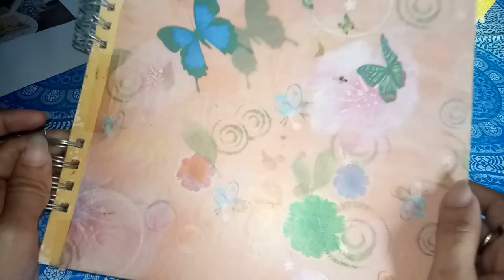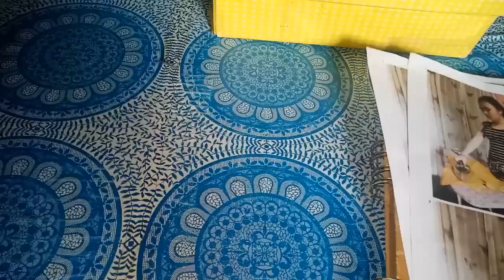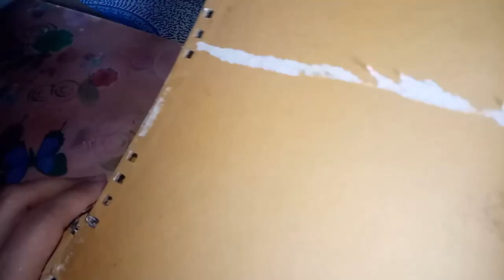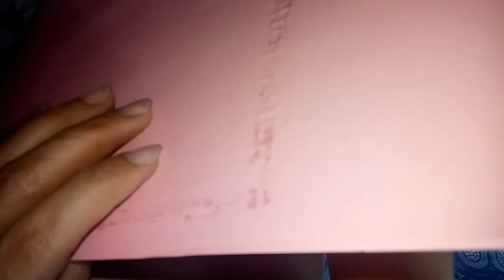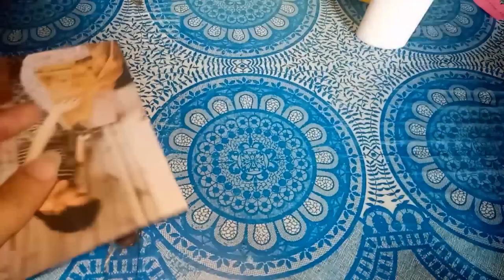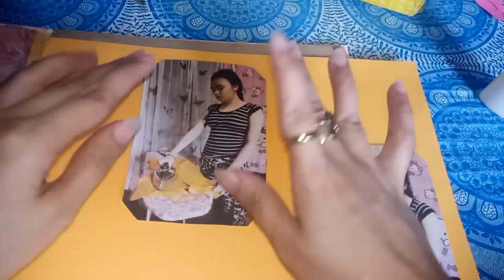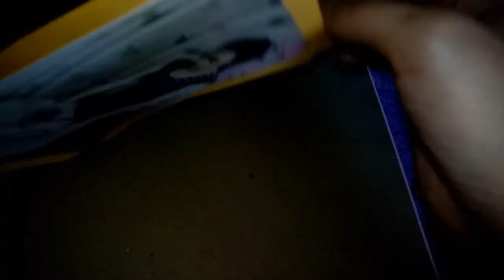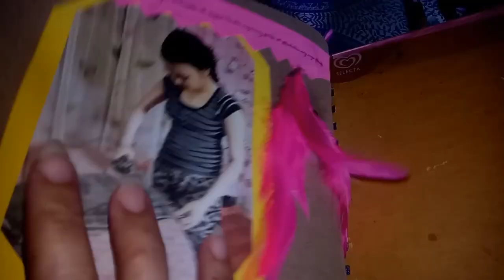SIMPLE AND EASY MAKING SCRAP BOOK USING RECYCLED MATERIALS.